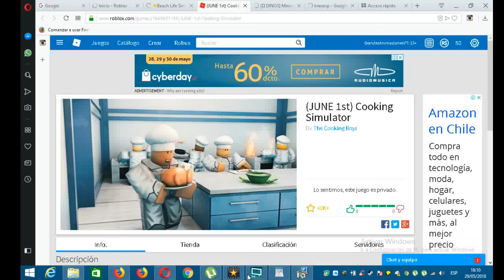1/6/18 Cooking Simulator in ROBLOX